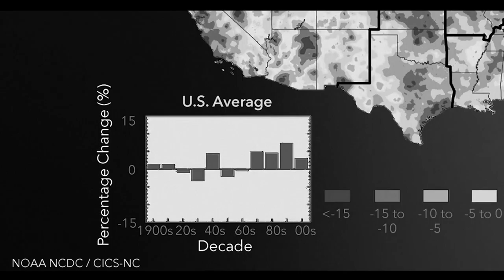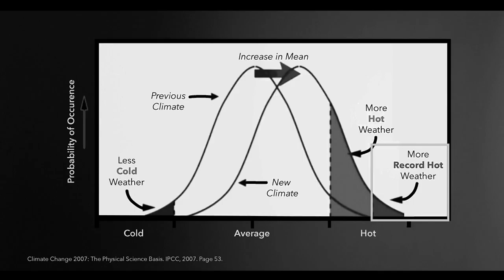Black and White Poetics (a dialectic for mother earth) - Episode Nine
A dialogue of sorts, poetic and to the images of Michael E. Mann's series on Climate Science.

This series on the planksip blog includes transcripts and membership benefits including writing competitions for cash prizes, unlimited digital publishing and an organic platform for thought leadership, stewardship and minimalism

Video Clip #1 (Daniel): This video clip should make you think of whatever comes to mind; an exercise on free form association (FFA). The video clips show examples of rainfall and snowfall.

Video Clip #2 (Samir): This video clip highlights record snowfall events, blizzard conditions along the US East coast in no way contradict the human warming of the planet. In many ways, these events should point to the benefit of a collective body of scientific knowledge that makes us aware, inform our individual and the collective consciousness of the overall pattern. Everything else is ignorance of sorts.

Video Clip #3 (Samir): This video clip shows how the ocean evaporates more moisture, so when you get those Nor'easters along the US east coast in Boston and DC you actually get larger amounts of snowfall.

Video Clip #4 (Daniel): This video clip shows a map and how if you were to stand back and look you would see that more of it is green than yellow or red and what that tells you is that precipitation overall is increasing and that is consistent with the larger global pattern; as we warm the planet, as we warm the oceans there is more moisture in the atmosphere that leads to an overall increase in rainfall but we also see the effect of migrating atmospheric circulation patterns as the descending rim of that Hadley Cell atmospheric circulation pattern expands from the subtropics to the mid-latitudes we see decreases in rainfall in places like the southeastern US (see circles on the map) or the southwestern states. . .

Video Clip #5 (Samir): This video clip should make you think how when it comes to global warming it seems obvious that there will be more intense and common heat waves; the warmer the planet the more likely you are to see extreme warming.

Video Clip #6 (Daniel): This video clip should initiate a discussion on how when you warm up the planet you move the bell curve over to the right so that the centre of the curve moves to higher temperatures. When you move the curve over you see even more dramatic in what is referred to as the “tail” of the distribution. The area that is two standard deviations (SD) above the mean or the average. This is the areaway out there in the extreme right tail of the distribution (notice yellow highlighted box).